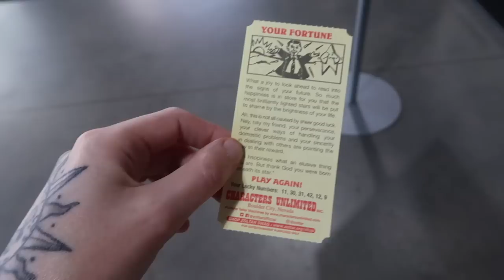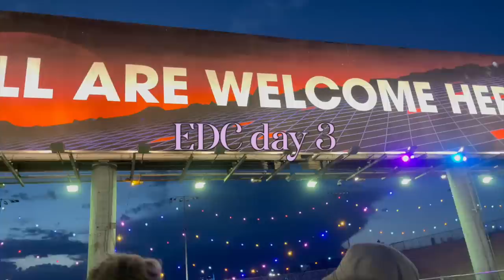EDC LAS VEGAS 2023: THE MOVIE *VIP EXPERIENCE* (IT GOT WILD)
i went to edc las vegas 2023 & this is everything that happened. what a wonderful amazing enlightening weekend. my 6th year going, and it will always be home! this VIP festival experience for the first time at EDC was absolutely worth it. see you in 2024!

sets featured: griz, blanke, metrik b2b grafix, subtronics, peekaboo, sultan + shepard, moody good, griztronics, marshmello x sudden d